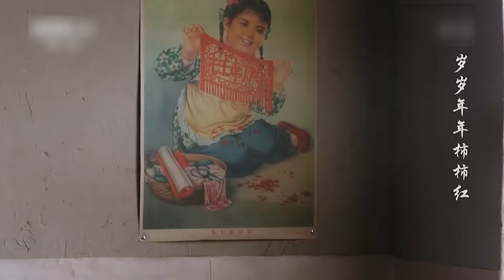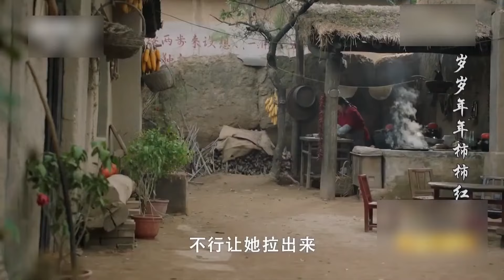好看的家庭剧【抛妻弃子】 16 |学子陈晓意外落榜，娶农村妇女王茜华为妻生子，不甘的他走出农村创业，妻子在背后默默支持，偷偷到城里探望的她竟然发现丈夫和一个陌生女子举止亲密...（陈晓，王茜华）